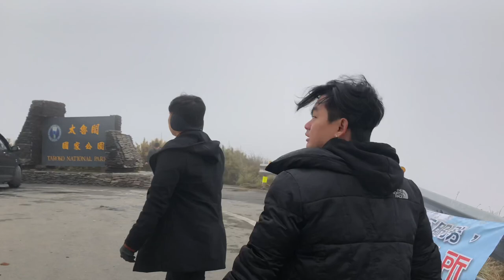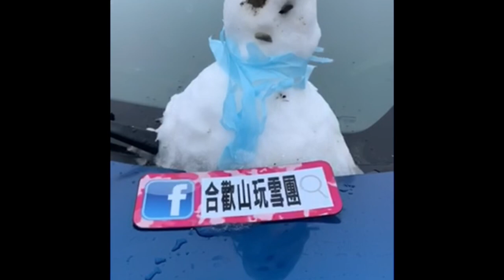Vlog#5 - Taiwan Tour Day 5 - Snow Mountain - BTMY Film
Ito ung pinaka highlight ng  travel namen ang makakita ng snow. Super enjoy kami umulan ng konting snow. Nag rent kami ng van si Kuya Jeffrey. Super bait highly recommended ko sya.